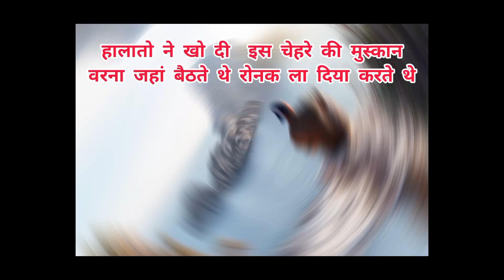# मोटिवेशनल स्पीच ,# Rajkumar Pal Vidio # motivational video # most popular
motivation video
motivational speech
Rajkumar Pal rkp video
most trending video
most trending motivation video